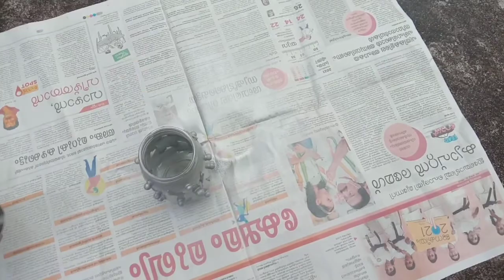DIY with glass jar#02